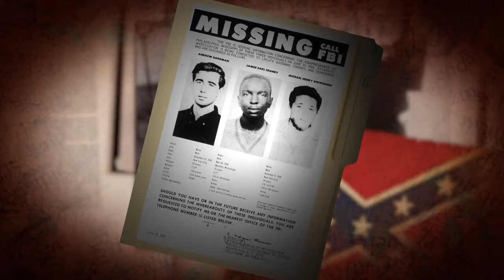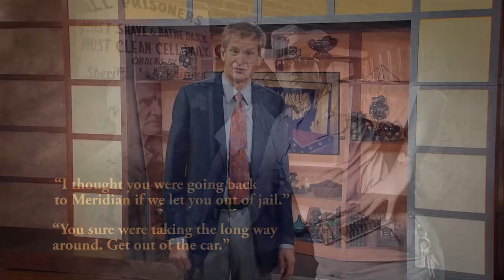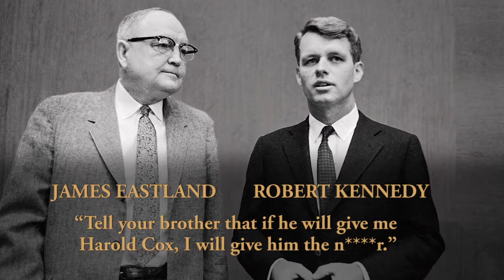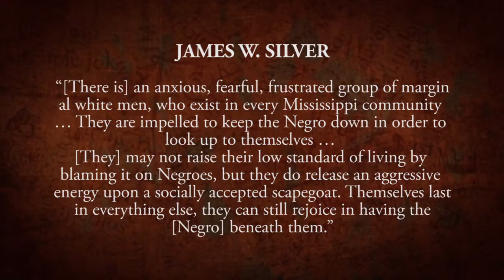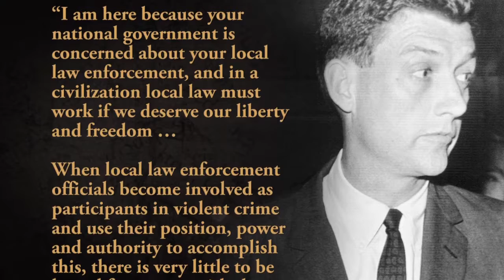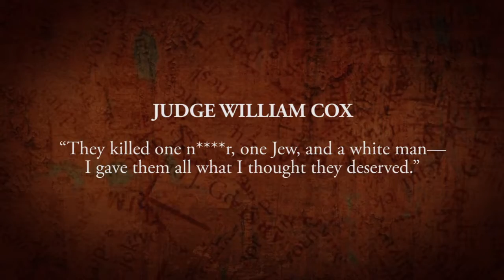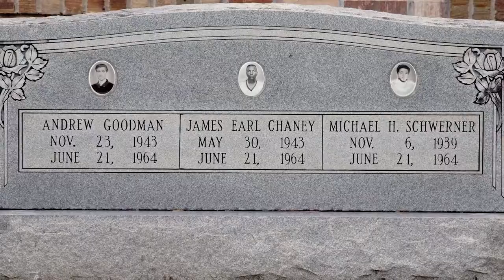3767 21 The Mississippi Burning Trial The Great Trials of World History and the Lessons They Tea